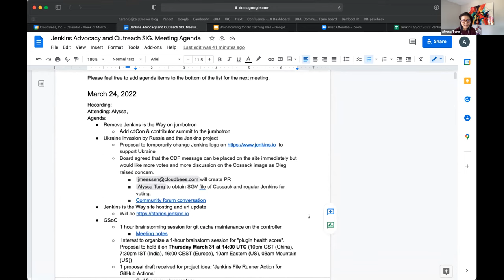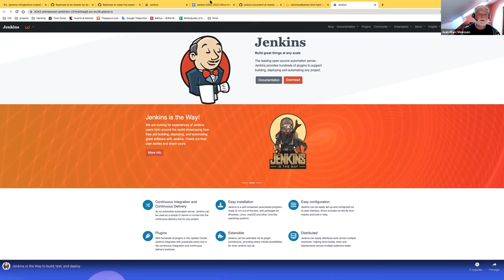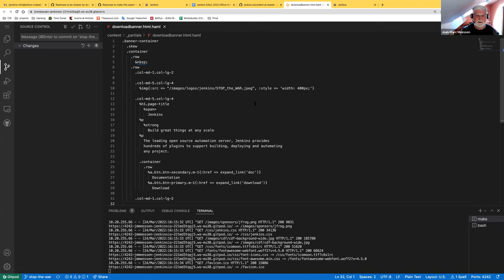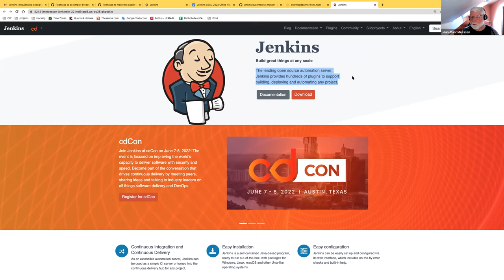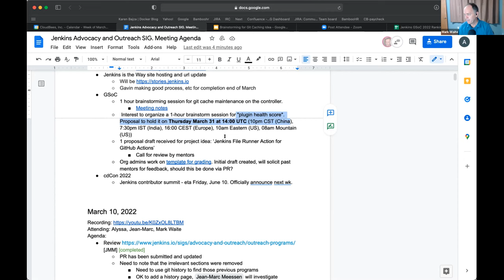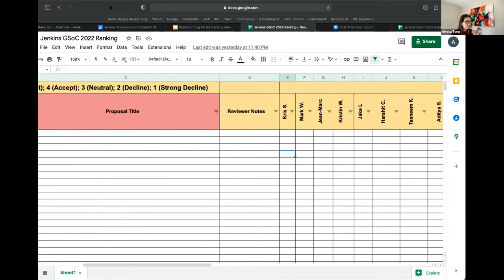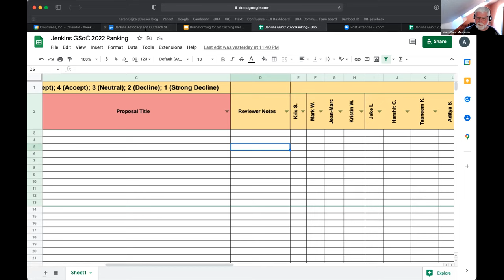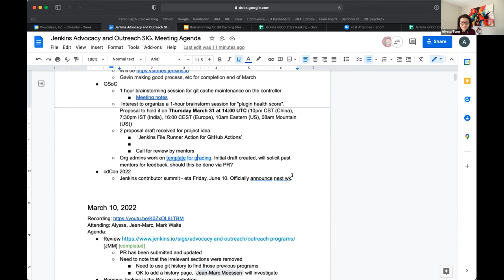Jenkins Advocacy and Outreach SIG, March 24, 2022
00:00 - Introduction
00:55 - Removal of Jenkins is the Way from the Jumbotron
03:50 -  Ukraine invasion by Russia and the Jenkins project
15:52 -  Jenkins is the Way site hosting and url update
17:13 -  GSoC
29:37 -  cdCon 2022